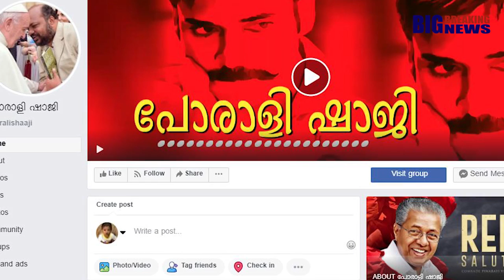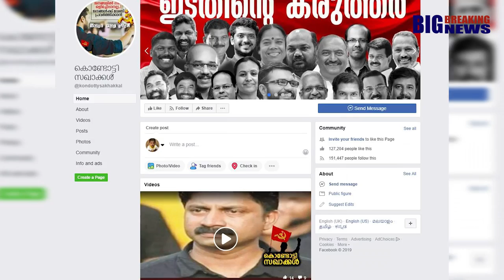പോരാളി ഷാജിയെ വെട്ടാന്‍ പോരാളി വാസു.| Porali Shaji VS Porali Vasu.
തെരഞ്ഞെടുപ്പ് അടുത്തതോടെ സ്ഥാനാര്ഥികളെല്ലാം പ്രചാരണ ചൂടിലാണ്. ഒപ്പം പ്രചാരത്തിന്റെ ഭാഗമായി പല ഫേസ് ബുക്ക് ഗ്രൂപ്പുകളും ആരംഭിക്കുകയും വലിയരീതിയിലുള്ള സൈബർ അക്രമങ്ങൾ നടത്തുകയും ചെയ്യാറുണ്ട്.ഇതിൽ ഏറ്റവും കൂടുതൽ പ്രചാരം നേടിയ  ഒന്നാണ് സിപിഎം ന്റെ പോരാളി ഷാജി. ഇതിനെ തകർക്കാൻ  പോരാളി വാസുവിനെ രംഗത്തിറക്കിയിരിക്കുകയാണ്  കോൺഗ്രസ്.